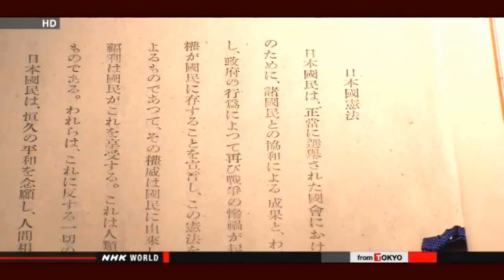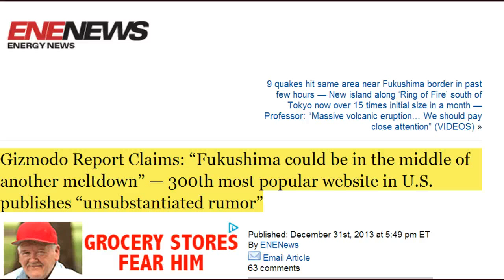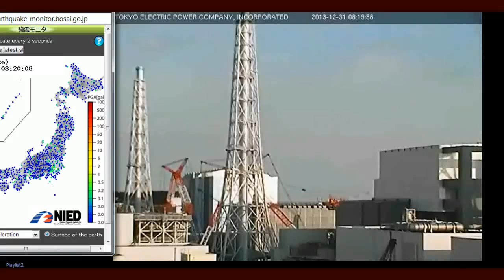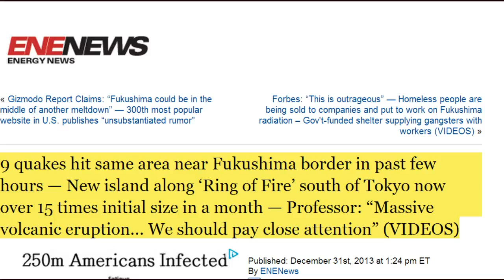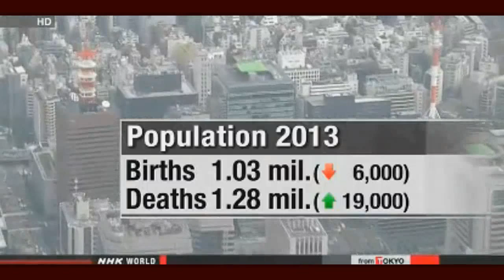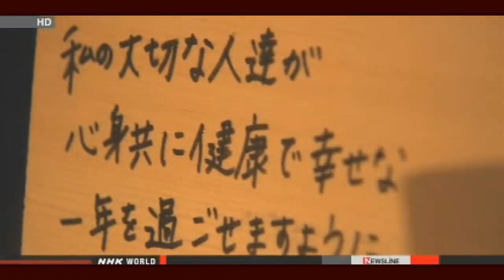Fukushima News 12/31/13: Japan Population Shrank At Fastest Pace Since WWII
Japan population shrank at fastest pace since WWII
Japan's population shrank last year at its fastest pace since the end of World War Two. This marks the 7th straight year of decline.
A health ministry survey shows that one million 31 thousand babies were born in 2013. That's down 6 thousand from the previous year and the fewest since the end of the war.
The estimate also shows one million 275 thousand people died last year. That's an increase of 19 thousand from the year before and the most after the war.
These figures show Japan's population dropped by 244 thousand last year.
Ministry officials add that 663 thousand couples got married, and 231 thousand couples got divorced last year.
This means one couple tied the knot every 48 seconds, while one couple terminated their marriage every 137 seconds.
The officials say Japan's population is projected to further decrease. The nation is aging, and the number of women of childbearing age is falling.

Abe resolved to revive economy, amend Constitution
Japanese Prime Minister Shinzo Abe released his New Year message on Wednesday. He says his government will do everything it can to overcome deflation and revitalize the economy. Abe also repeated his hope to amend the Constitution.
The prime minister says the government is still halfway to beating nearly 20 years of deflation. Abe said the government will continue to do its utmost to bring back a strong economy.
On the diplomatic and security fronts, Abe says Japan will play a more aggressive role in realizing peace and stability around the world. He says Japan should follow active pacifism in the 21st century.
Abe says it's necessary to deepen national discussions on revising the Constitution. Almost 68 years have passed since it was established.
The prime minister cited the 2011 disaster refugees spending the New Year in evacuation shelters for the third time. He says the government will redouble its effort to enable as many of the survivors as possible to live in new homes in 2015. He said the government will work toward allowing displaced residents of Fukushima to return to normal life at the earliest date possible.

Gizmodo Report Claims: "Fukushima could be in the middle of another meltdown" — 300th most popular website in U.S. publishes "unsubstantiated rumor"

Fukushima meltdown? Mystery steam rising over Reactor 3
31st December 2013

9 quakes hit same area near Fukushima border in past few hours — New island along 'Ring of Fire' south of Tokyo now over 15 times initial size in a month — Professor: "Massive volcanic eruption... We should pay close attention" (VIDEOS)

Forbes: "This is outrageous" — Homeless people are being sold to companies and put to work on Fukushima radiation -- Gov't-funded shelter supplying gangsters with workers (VIDEOS)

Gundersen: U.S. Navy sailors suffered horrific radiation exposures off Fukushima coast — Massive government cover-up going on for many years (VIDEOS)

Former MSNBC host told not to warn people about Fukushima meltdowns: "The official gov't position is that it's safe" — "Now go explain that to people who served on the USS Ronald Reagan" (VIDEO)

Google Trends shows more and more Japanese searching the words "Heart" and "Hurt"

Buried at sea: Florida paper reveals dumping of thousands of tons of Cold War radioactive waste